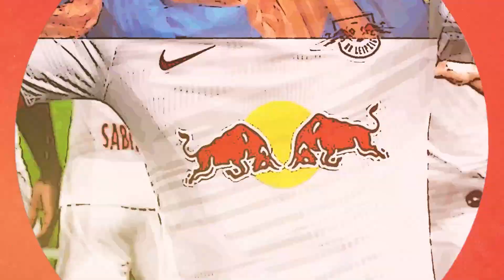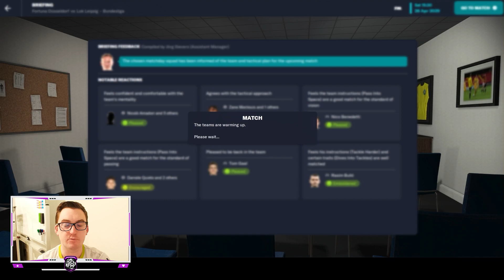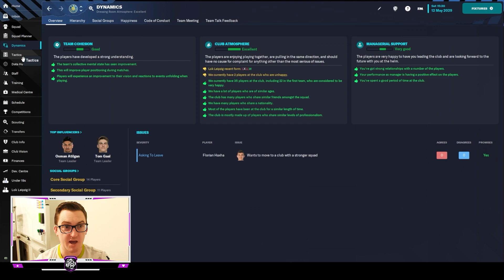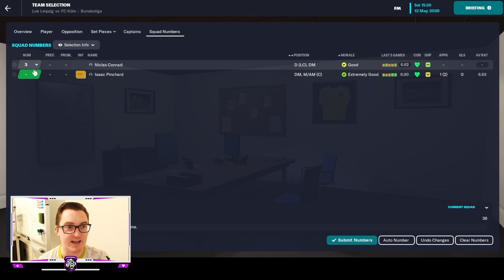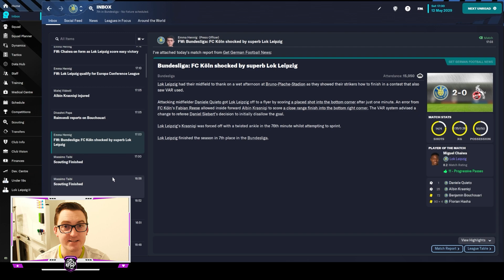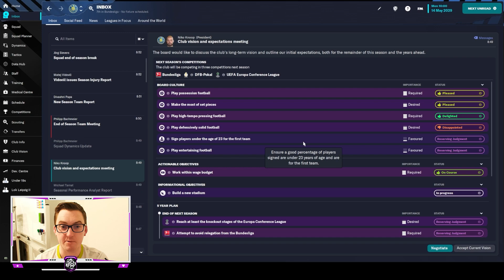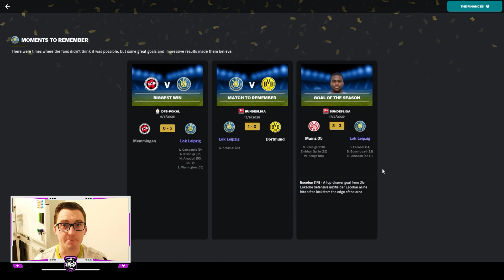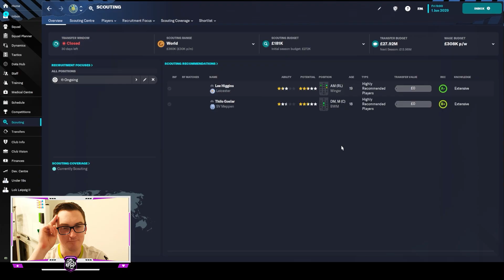SHOW ME THE EUROPEAN MONEY | LEIPZIG LOKO | Ep 70 | 1. FC Lokomotive Leipzig | FM23 Let’s Play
Welcome to the 70th episode of the Leipzig Loko, the thrilling Football Manager 2023 Let's Play series featuring 1. FC Lokomotive Leipzig!

In this decisive episode, the drama reaches its peak as we enter the final stretch of the season. We've been on an incredible journey to become the best team in Leipzig, but recent results have put our European dreams at risk. Can we rally the troops, find our winning form, and secure a coveted spot for European competition next season?

First up, it's a showdown against Fortuna Dusseldorf, a formidable opponent that will test our resolve. As we step onto the pitch, every pass, every tackle, and every goal matters more than ever. Can we rise to the challenge, put an end to our rough patch, and earn a crucial victory?

But the stakes are even higher in our last game of the season as we face FC Koln. With the pressure mounting and our European aspirations hanging in the balance, we must summon our best performance to secure a positive result. The battle will be fierce, the emotions will run deep, and the outcome could define our season.

As we wrap up the season, it's time for the end-of-season review, where we'll analyze our successes, challenges, and the overall progress we've made. But the burning question on everyone's mind is: How much will we have in our transfer budget to strengthen our squad for the challenges that lie ahead?

Join us for this pivotal episode of the Leipzig Loko as we navigate through the highs and lows of a season's conclusion. The excitement, the tension, and the determination are palpable, and we're determined to give it our all in these critical matches.

Whether you've been following our journey from the beginning or you're just joining us, this episode promises to be a rollercoaster of emotions. Witness the resilience of our team, the passion of our fans, and the drive to achieve greatness in the city of Leipzig.

As we aim to secure our place in Europe, wrap up the season, and look ahead to the future, the 70th episode of the Leipzig Loko is a can't-miss installment in our gripping series. Will we turn our form around and qualify for Europe? How will we fare against Fortuna Dusseldorf and FC Koln? And just how much will we have to bolster our squad for the challenges to come? Tune in and be part of the excitement!
Come watch me live on Twitch @